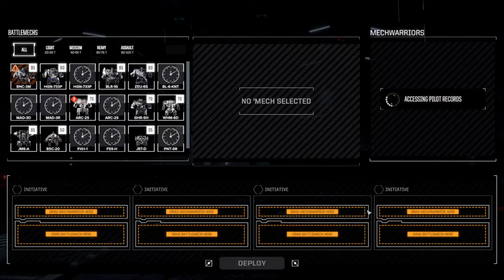Bunkervideos - Let´s Play Battletech 2020 Career #18 5 Star Mercboard Rating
Teil 18 der Battletech Karriere Reihe und es geht heiß her! Ich spiele die großen Häuser gegeneinander aus und absolviere diverse Missionen. Soviel sei vorab gesagt: nicht alles läuft nach Plan...
Let´s Play Battletech!